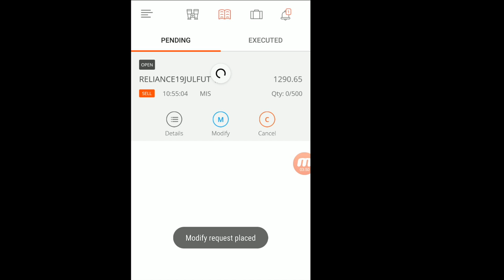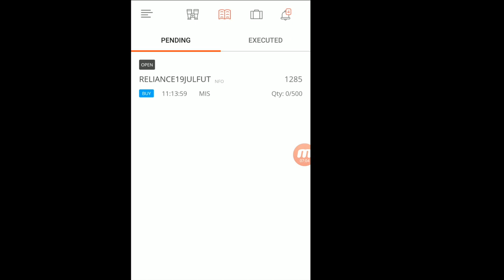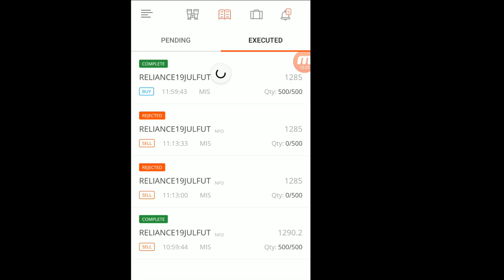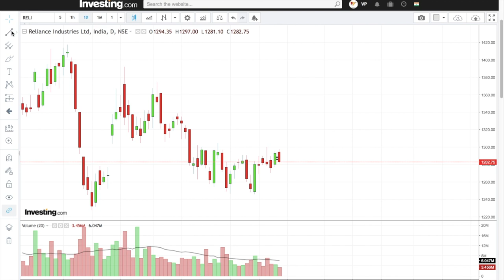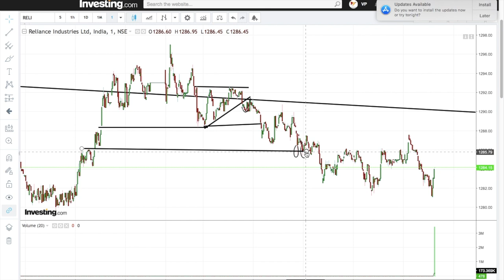LIVE INTRADAY TRADING|| 17 JULY 2019